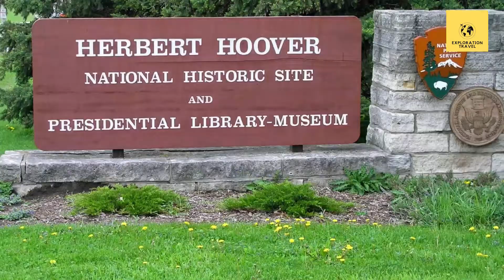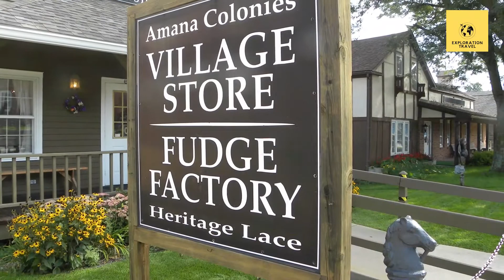10 Top-Rated Tourist Attractions in Iowa (USA Travel Guide)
Exploration Travel is about discovering the world around us and bringing people together through the love of travel.
Iowa has many things to be proud of. It is the nation's top corn producer but is probably best known for its distinct Midwestern charm. From the state capital of Des Moines to the second largest city, Cedar Rapids, Iowa welcomes visitors. While exploring Iowa, you can find attractions like the National Mississippi River Museum and Aquarium to enrich your knowledge; numerous state parks, like Maquoketa Caves, for an adventure; and plenty of scenic landscapes, such as the Bridges of Madison County, to inspire your more creative side. Those who visit Iowa, and those who call it home, agree that there is something special about the state that keeps people coming back.
Discover more places to visit with our list of the 10 Top-Rated Tourist Attractions in Iowa (USA Travel Guide).

Suggested videos:
1. Top 10 Places to Visit in Kansas That You Didn't Know About (USA Travel Guide)